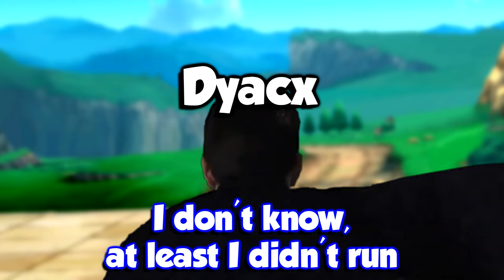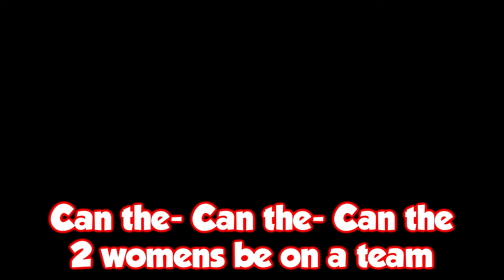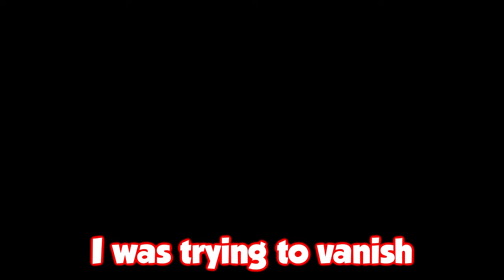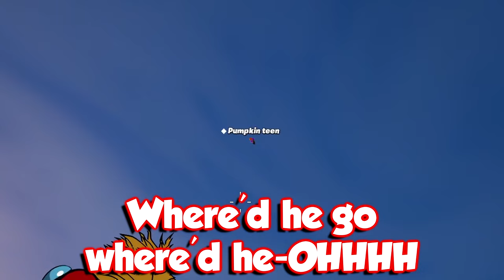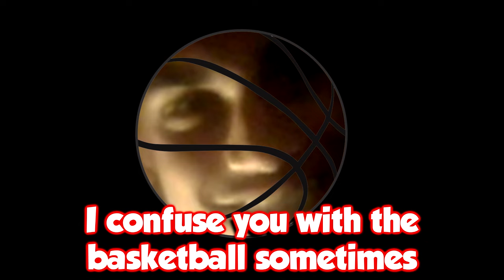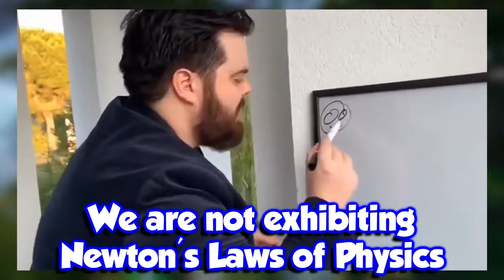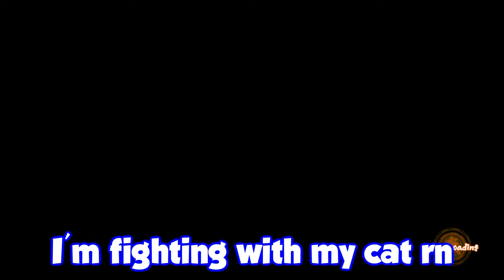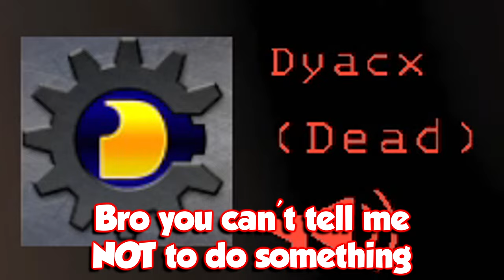BEST OF DYACX 2023!!!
Welcome yall to the Best of Dyacx 2023. With another year coming to a close, let's stop and take a look back at all the dumb and hilarious moments that went on during this past year. Picked out some great moments as well as some hand picked from people over at my Discord channel so you enjoy them. As always thank yall for the amazing support and I hope to see yall again this year for more dumb and hilarious moments. Once again thank you to all the support from you guys, my friends and my family for continuing doing what I love.